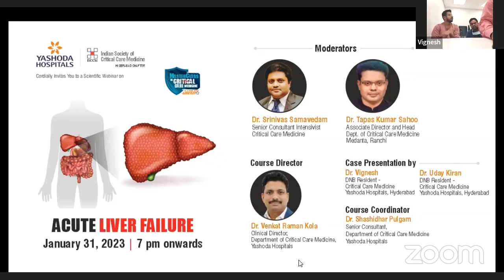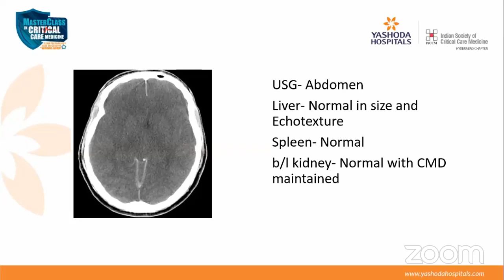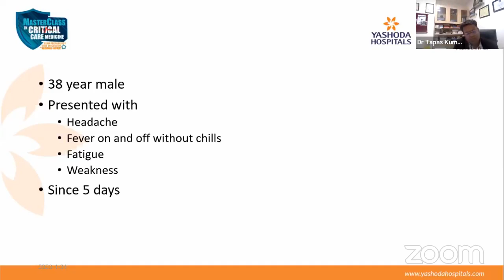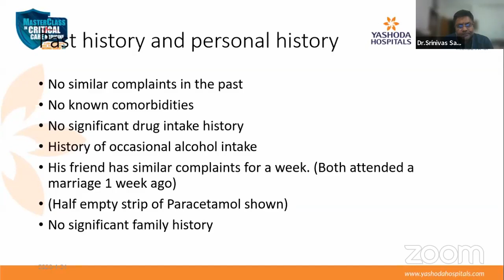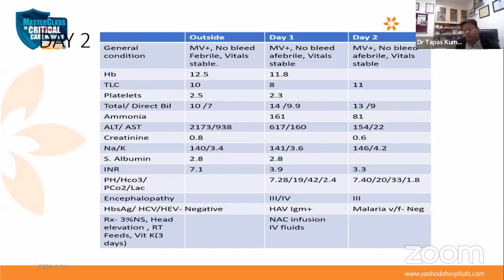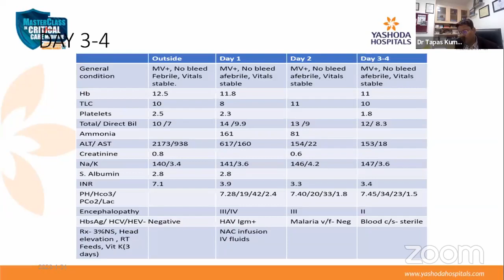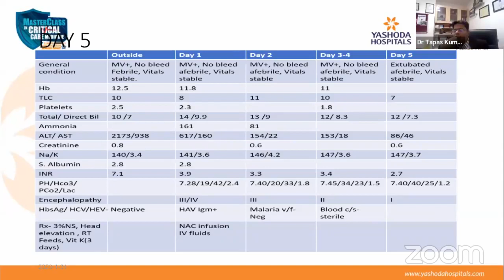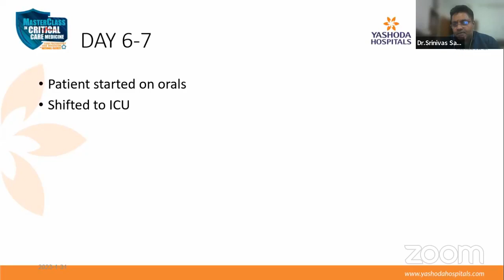Webinar : ACUTE LIVER FAILURE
Moderators

Dr. Srinivas Samavedam
Senior Consultant Intensivist

Dr. Tapas Kumar Sahoo
Associate Director and Head
Dept. of Critical Care Medicine
Medanta, Ranchi

Course Director

Clinical Director
Department of Critical Care Medicine
Yashoda Hospitals

Case Presentation By

Dr. Vignesh
DNB Resident -
Critical Care Medicine
Yashoda Hospitals, Hyderabad

Dr. Uday Kiran
DNB Resident - Critical Care Medicine
Yashoda Hospitals, Hyderabad

Course Coordinator

Dr. Shashidhar Pulgam
Senior Consultant
Yashoda Hospitals

Every alternate Tuesday evening, Yashoda Hospitals in association with the Indian Society of Critical Care Medicine- Hyderabad Chapter bring forth interesting and relevant topics of the latest in Medicine and Critical Care, with experienced doctors.